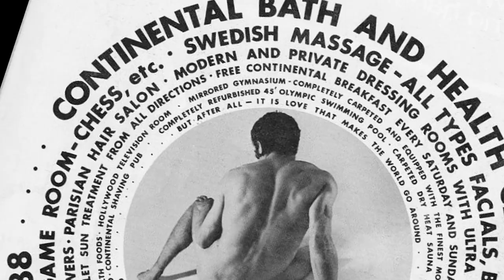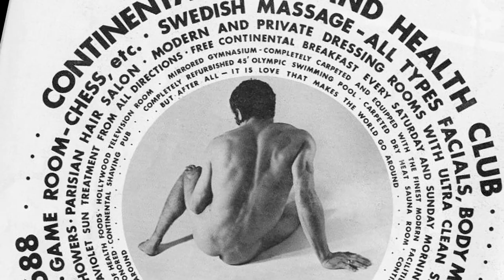The Ansonia: From Babe Ruth's Home to Plato's Retreat Sex Club-Eminent Domains-Vanity Fair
A grand hotel in the middle of nowhere, it was home to opera stars and Broadway impresarios, as well as composers, writers, and baseball players.  When they moved on, a gay bathhouse and, later, a swingers' club moved in.  You can’t tell by looking at it now—what with all the strollers and Baby Bjorns—but the Ansonia has one hell of a story to tell.

Incredible True Stories About Famous NY Buildings: The Ansonia in Vanity Fair’s Eminent Domains NYC

With a unique mix of image and intellect, Vanity Fair captures the people, places, and ideas that are defining modern culture.  From the arts and entertainment, to business and media, to politics and world affairs, Vanity Fair is what the world is talking about now.